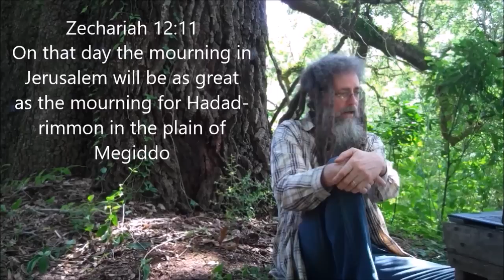Abstain From Blood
Acts15:20 "Write them to abstain from things polluted by idols, from sexual immorality, from what is strangled, and from blood".